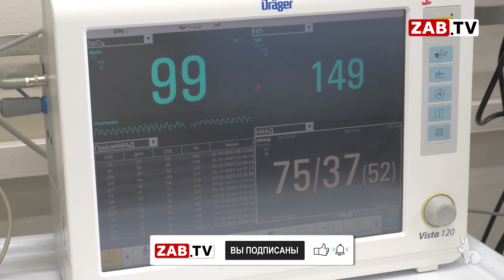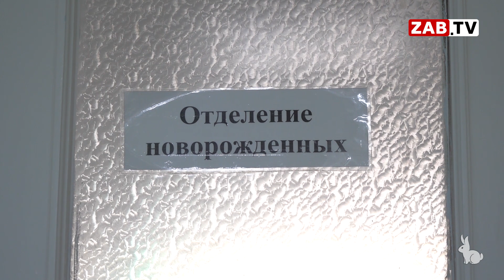Перинатальный. 20 лет спустя. Специальный репортаж Анжелики Панибрашиной.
Этот материал о детях, которые появились на свет скорее не благодаря, а вопреки. Вопреки всем обстоятельствам, которые мешали тому, чтобы малыш увидел белый свет. Доктора Перинатального центра краевой клинической больницы делают все, чтобы каждая женщина услышала обращённое к себе: «мама». Там, где стоят иконы и намолены стены, где плачут от счастья и издают первый свой крик – специальный репортаж Анжелики Панибрашиной.